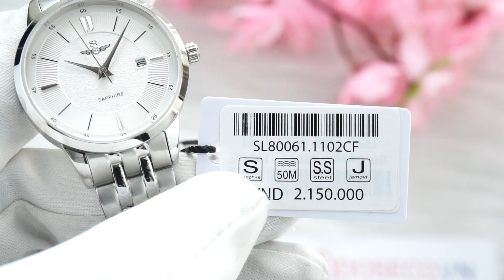SRWATCH COUPLE-F SL80061.1102CF